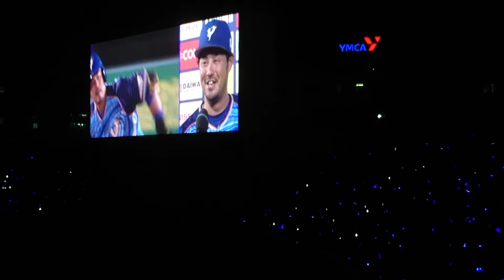ベイスターズ サヨナラ勝ち ヒーローインタビュー 2019/7/31